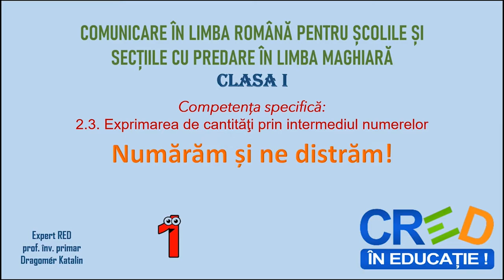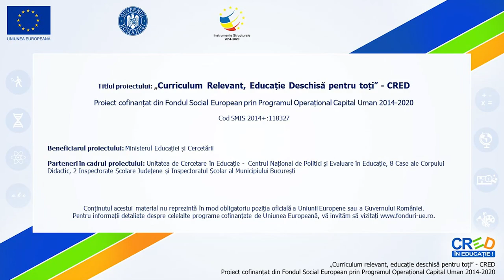Numărăm și ne distrăm!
Resursa contribuie la dezvoltarea competenței specifice 2.3 la disciplina CLR, clasa I. În prima parte a materialului sunt recapitulate numerele de la 1 la 10 cu ajutorul unei poezii. După partea introductivă urmează prezentarea numerelor de la 11 la 20, la fel, cu ajutorul unei poezii care conțin numere. Cu
exersarea poeziei elevii reușesc să rețină ”numele” numerelor. Am ales să scriu poezii haioase ca elevii să se distreze în timp ce învață. Tot conținutul este prezentat rar, sunt respectate activitățile de învățare prezentate de programa școlară. Resursa a fost realizată în aplicația Power Point și editată în programul Openshot, conținând 30 de slide-uri. Pe fiecare slide sunt inserate imagini captivante, numere în formate mari și înregistrare vocală. Toate elementele sunt animate, astfel atenția elevilor va fi susținută încontinuu. Muzica de fundal corespunde nivelului de vârstă al elevilor.

Autor: Katalin Dragomer